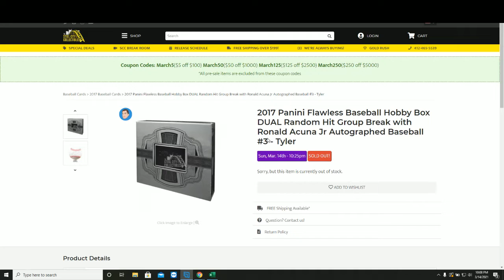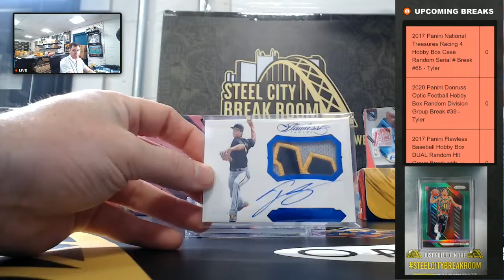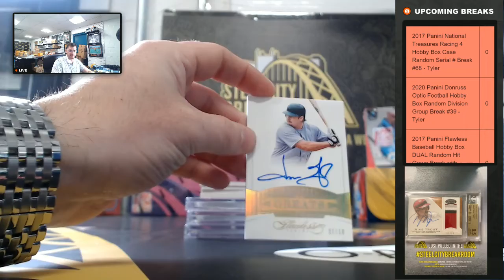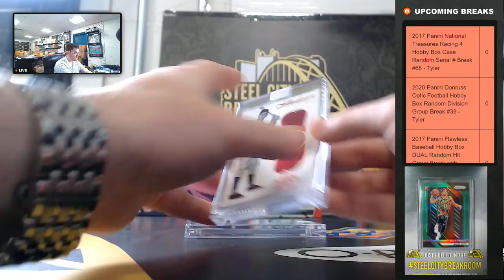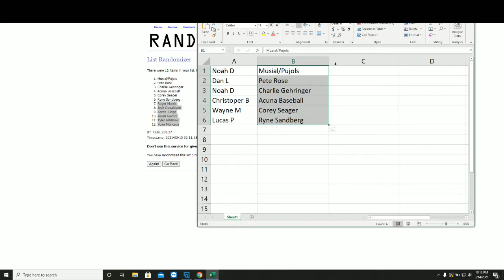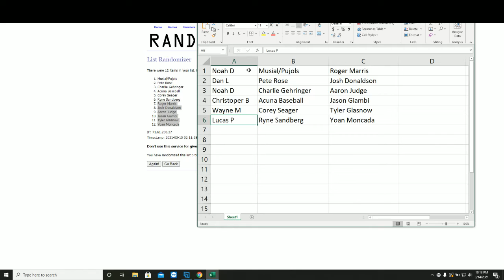2017 Panini Flawless Baseball Hobby Box DUAL Random Hit Group Break with Ronald Acuna Jr Baseball #3